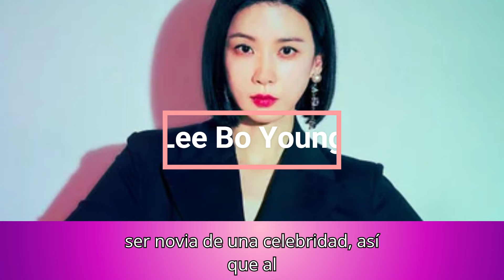TOP 5 | Actores de KDRAMA que pasaron de COLEGAS a PAREJA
DESCUBRE MÁS SOBRE LAS PAREJAS DE ACTORES COREANOS QUE SE ENAMORARON EN EL SET DE GRABACIÓN DE NUESTRAS SERIES FAVORITAS.